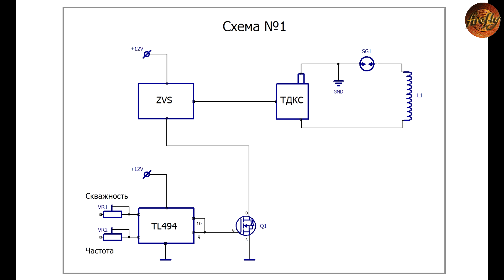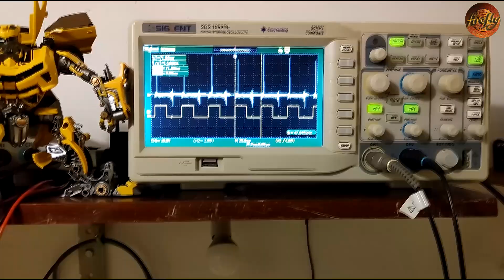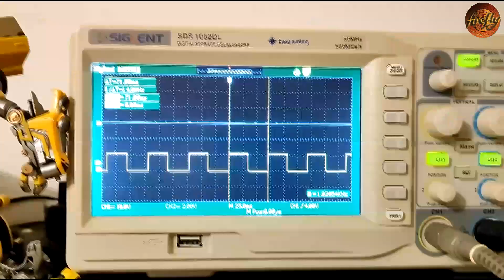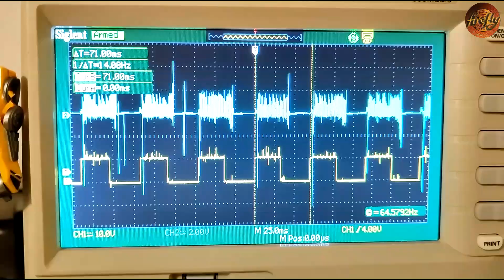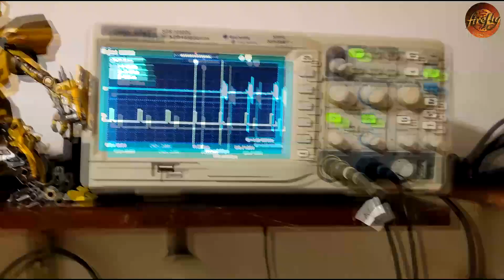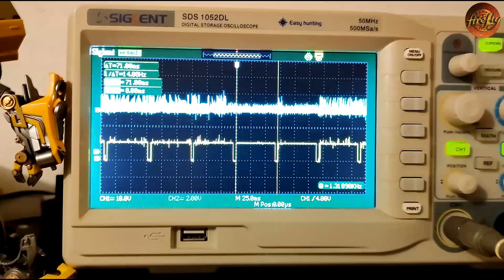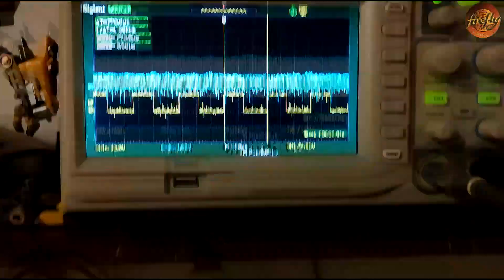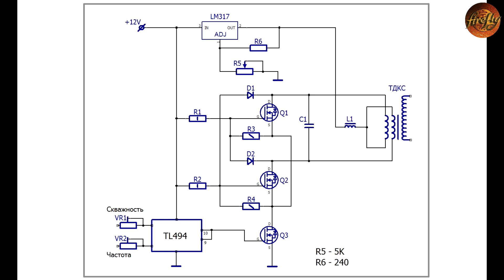Прерывания. Часть-2. Прерывание по минусу.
В данном видео проведен эксперимент - прерывание ZVS драйвера по минусу с помощью транзистора.